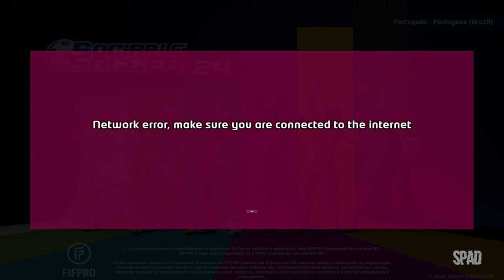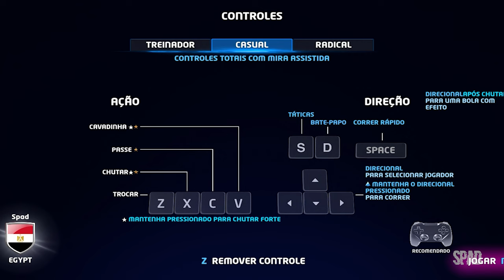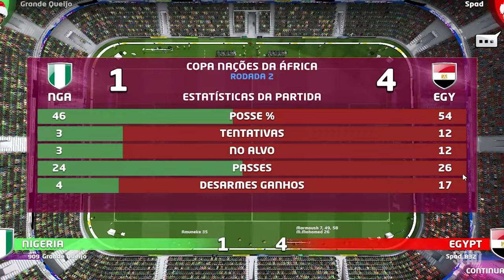Sociable SOCCER 24 (Gameplay em Português)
TÍTULO: Sociable Soccer 24
GÊNERO: Ação, Indie, Esportes
DESENVOLVEDOR: Tower Studios, Combo Breaker
DISTRIBUIDORA: Tower Studios
DATA DE LANÇAMENTO: 16/nov./2023